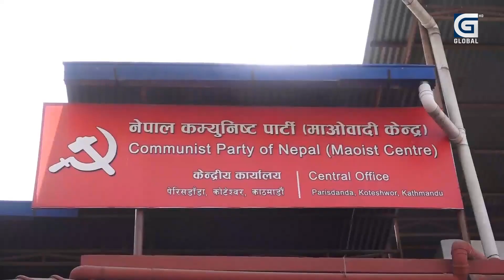बिचार मिल्ने दलसँग राष्ट्रपति निर्वाचन सहकार्य गर्ने माओवादीको निर्णय